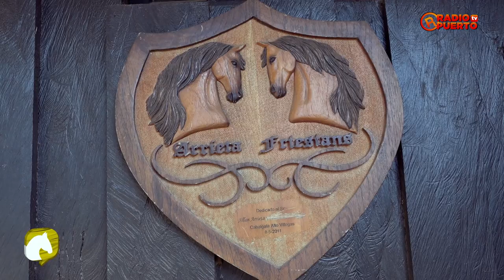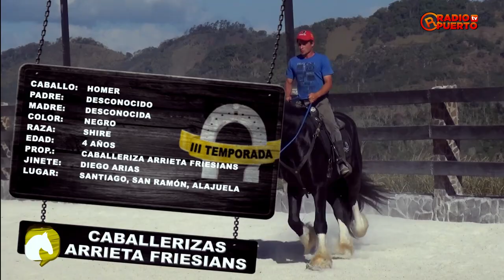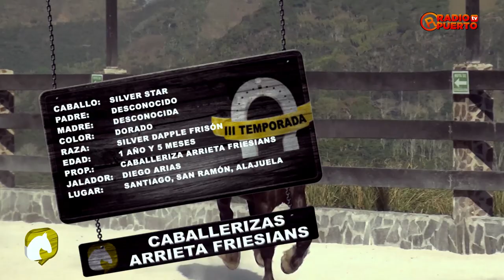PROGRAMA 08 HABLEMOS DE CABALLOS Y MÁS CABALLERIZAS ARRIETA FRIESIANS III TEMPORADA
Esta semana en Hablemos de Caballos y Más nos fuimos hasta Santiago de San Ramón a conocer un poco más sobre la raza de caballos frisones, a las caballerizas de Allan Arrieta.